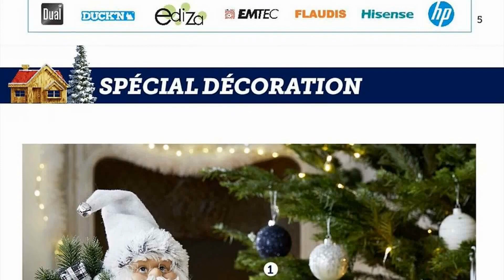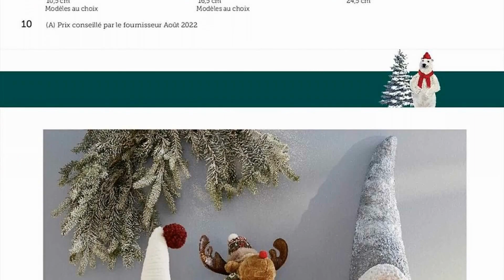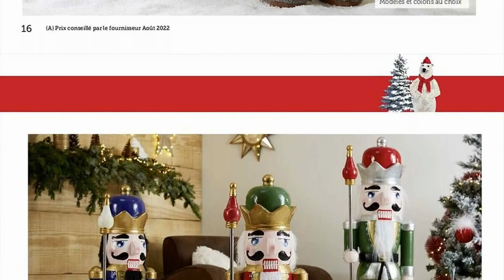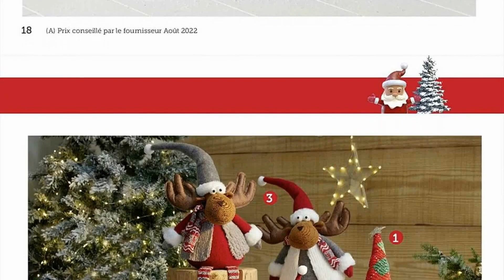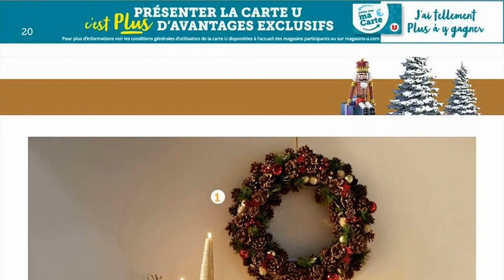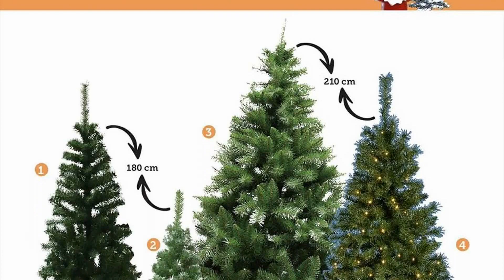catalogue HYPER U du 15 novembre au 24 décembre 2022 🌞⛔ Arrivage - FRANCE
🛒🛒NOUVEAU catalogue chez 📍HYPER U📍 du mardi 15 novembre au samedi 24 décembre 2022 en FRANCE!